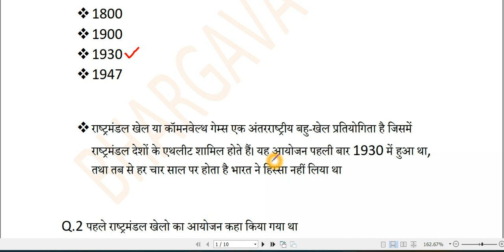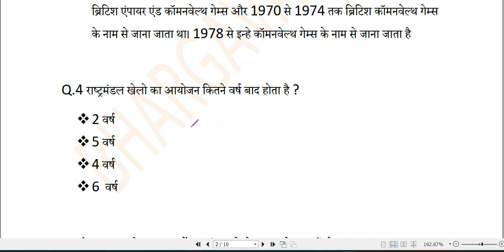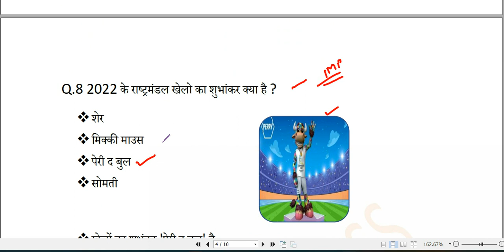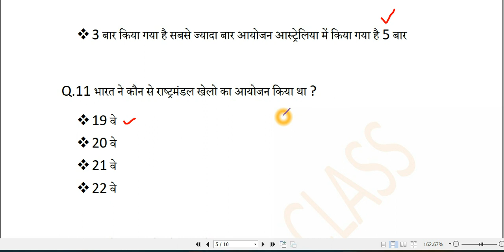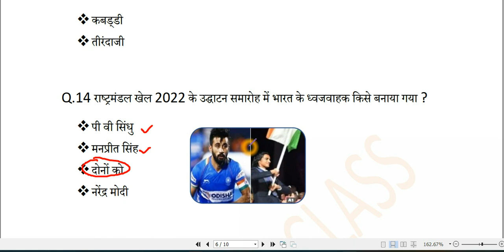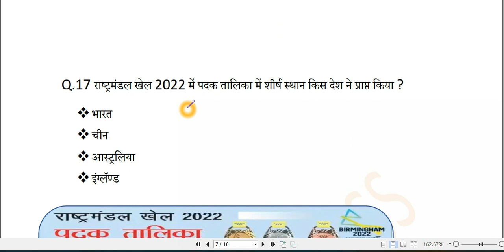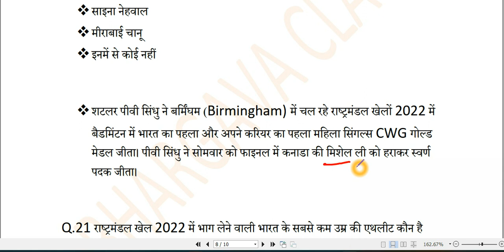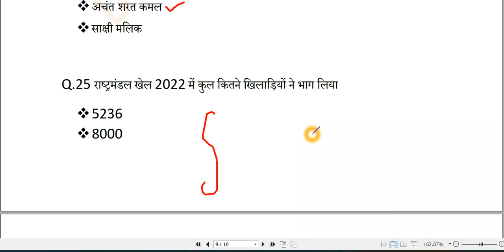राष्ट्रमंडल खेल 2022 || Commonwealth Games 2022 current Affairs || Commonwealth games MCQs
hi